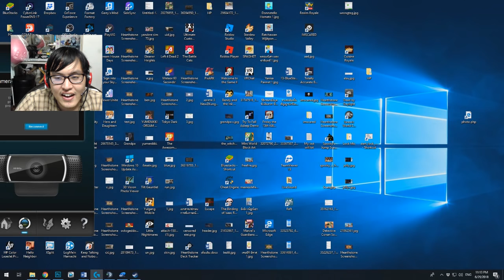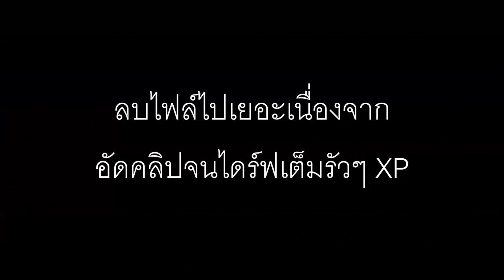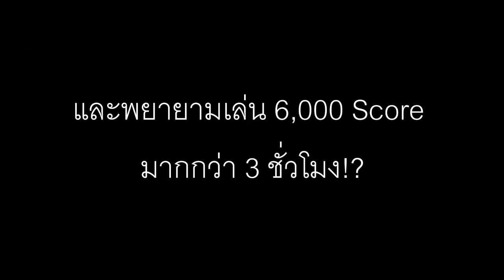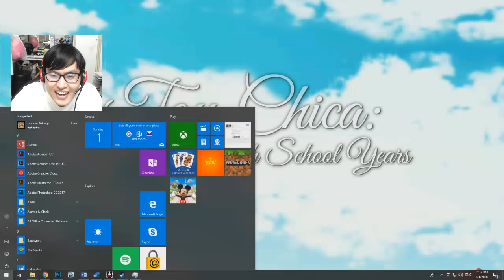ความทรมานนานนับชั่วโมง!? ปลด 3 คัตซีน & 6,000 HighScore!? FNAF: Ultimate Custom Night # 6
50/20 การกลับมาของการหลอกหลอนที่ขนเอาตัวละครทุกภาคในตระกูล FNAF มายัดรวมกันมากกว่า 50 ตัว และพร้อมจะหลอกหลอนคุณพร้อมกันทุกตัวในคืนเดียว!? เกมฟรี ที่หลอนราวๆ 15 นาทีแรก ที่เหลือเต็มไปด้วยความหัวร้อน และรำคาญญญญญญ และความตะเตือนไต TT

ติดตามทางช่องทาง Twitch เพิ่มเติมได้ที่...